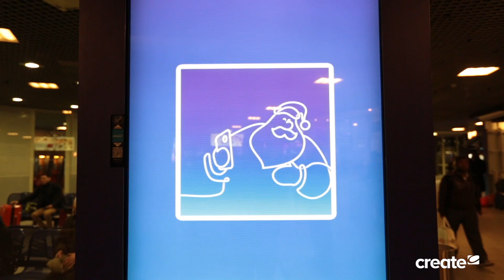Send your interactive season's greetings with Storygram by Proximus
To promote the launch of its new Storygram app, Proximus has collaborated with Clear Channel & Publifer on an interactive end-of-year action. Passers-by have been invited by hostesses and promoboys to send their wishes via Storygram, together with a picture of themselves, to their friends or family on an iPad and Photobooth. Their interactive card then appeared on the digital screens in stations and could be shared on social media. This action is the result of a collaboration between Proximus, OMD, PTOC, BBDO Belgium, Just Agency, Publifer & Clear Channel Create.